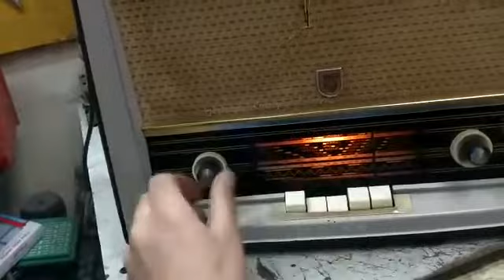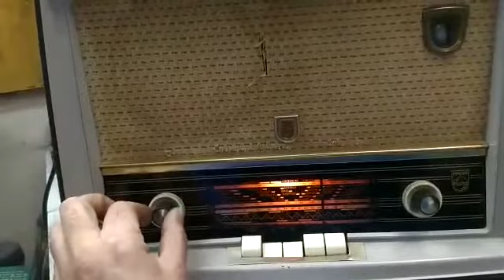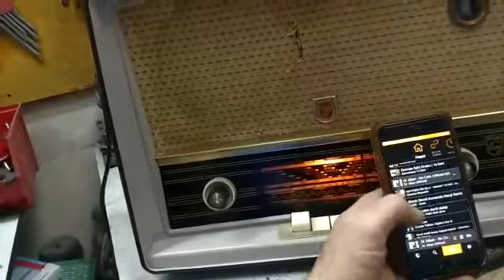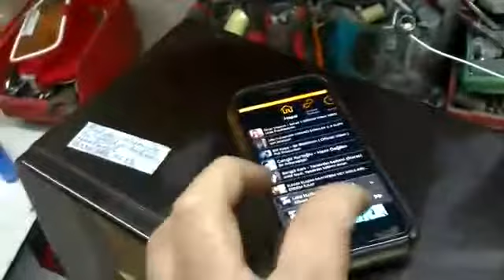Fihilips marka radyoya AUX bağlantı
Meraklı yada yaptırmak isteyenler için 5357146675